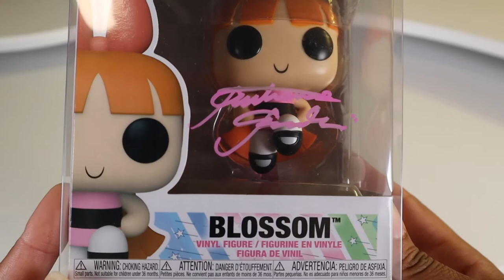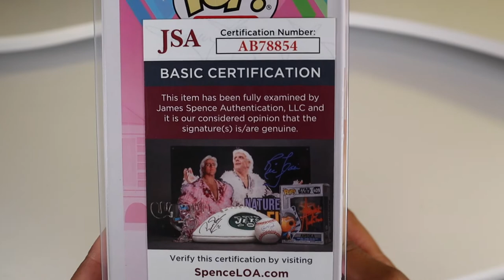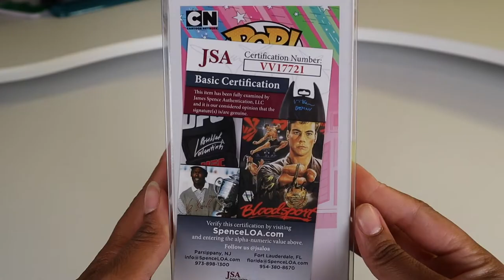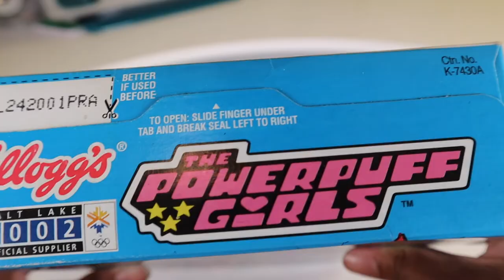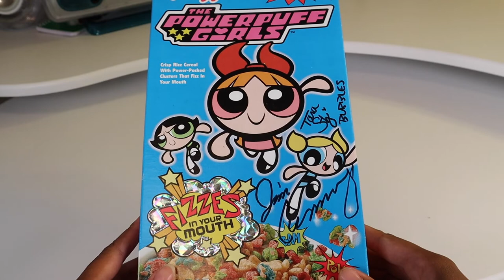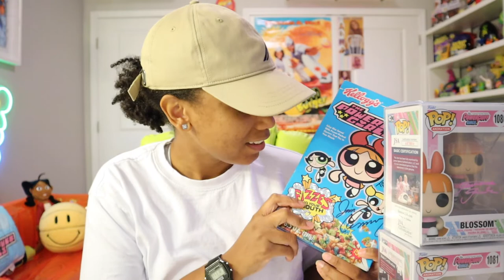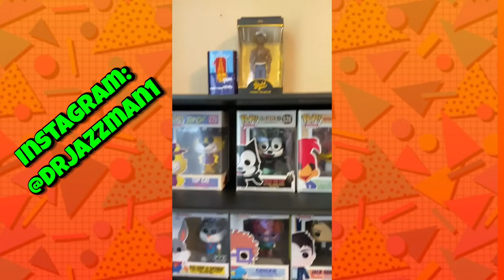GalaxyCon Send In Unboxing | GalaxyCon Autograph Haul | Is GalaxyCon Legit? | GalaxyCon Review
Galaxycon send in unboxing. GalaxyCon autograph review. GalaxyCon autograph haul. Is galaxycon legit? Is galaxycon worth it? What is galaxycon? Galaxycon haul. Galaxycon send in items. Galaxycon virtual.